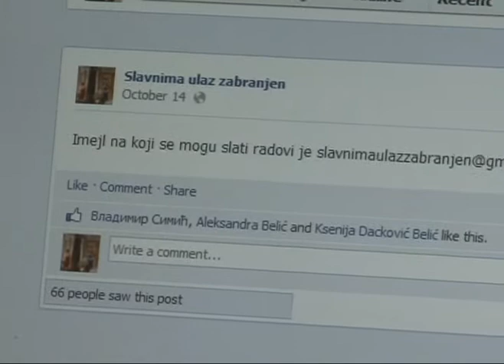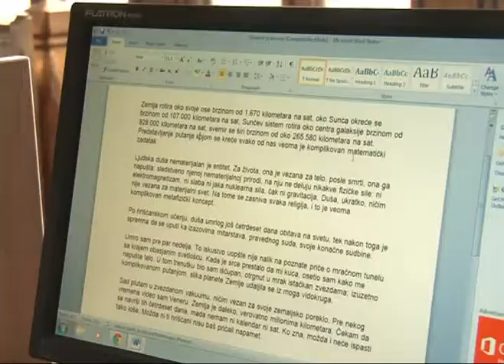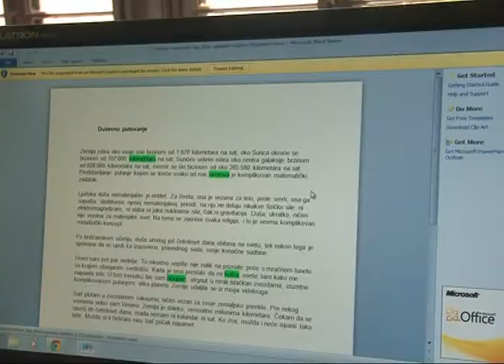Prijave na konkurs "Slavnima ulaz zabranjen"